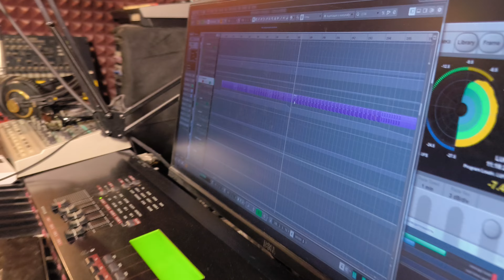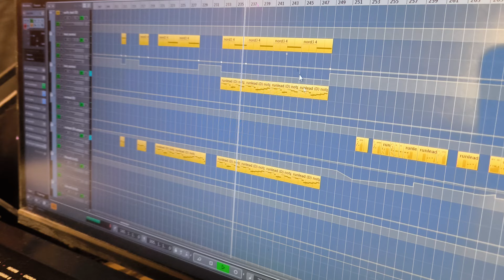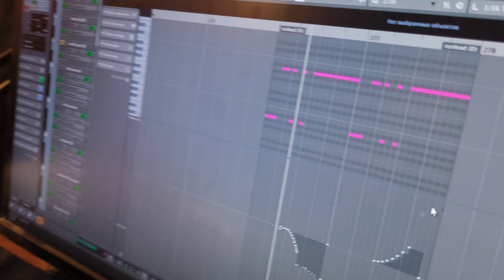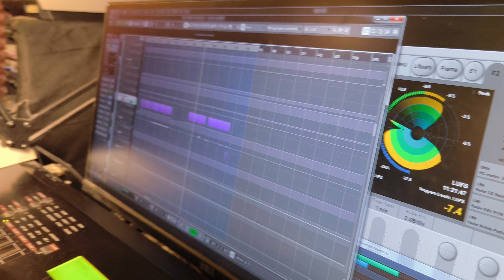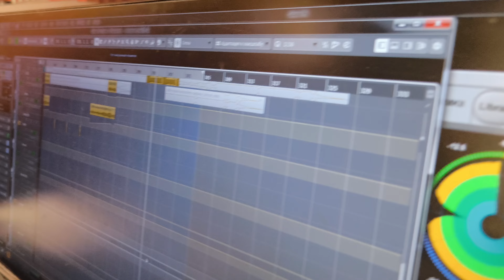Hardcore Samara - Resonanserz [ Создание трека ]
25 мая Даша выступала в Самаре на 10 YEARS HARDCORE SAMARA!

Этот трек стал подарком для Самары и ее рейверов! На видео Даша расскажет кто и что ее  вдохновило для создания этой композиции и немного о том как он сделан внутри!

Надеемся видео станет началом серии подобных на канале.